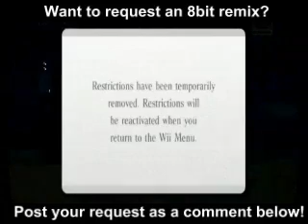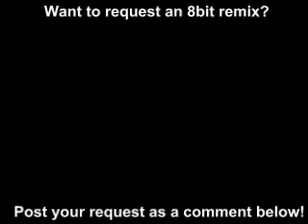8-Bit Nintendo Medley | GamersCast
Since this 8-bit remix is so long, I stuck loads of random gameplay clips I found lying around, so you wouldn't be bored with 1 screenshot for 20 minutes. Please note that all gameplay clips are random and were only stuck in there because they were within arms reach.

While going around VGmusic.com I found another medley of Nintendo songs that it's creator, AJ, calls "Nintendo Fever (1.4)". And so, I took it and made it 8-bit. And it is awesome!

And of course, I took his work and made it 8-bit NES style! And it is AWESOME!

Here's the songs that the medley goes through (in order):

Famous coin intro
1. Donkey Kong Arcade - Hammer
2. Super Mario Bros. - Overworld
3. Starfox SNES - Corneria
4. Pokemon Red/ Blue - Vermillion City
5. Super Mario Land - World 1
6. Starfox 64 - Main Theme
7. Earthbound - Ness' House
8. Starfox Assault - Starwolf Apperance
9. Super Smash Bros. Melee - Menu 1
10. Pokemon Yellow - Introduction
11. Dr. Mario - Fever
12. Starfox 64 - Menu Screen
13. Mario Paint - Push-ups Theme
14. Pokemon Diamond/ Pearl - Galatic Commander Battle
15. Sim City SNES - Megaoplis
16. Starfox Adventures - Fox & Krystal
17. Super Mario 64 - Final Bowser Battle
18. Mother 1 (Japan) - Ending